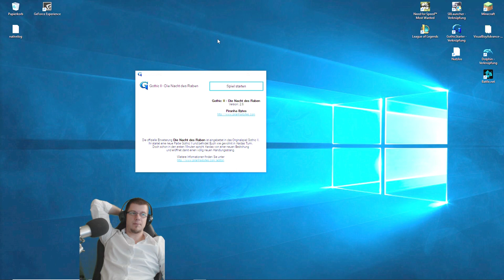Gothic 2 # 055 Aufbruch ins Minental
So nachdem wir dann doch nun die Addonwelt hinter uns gelassen haben, die Klaue Beliar an uns brachten und Raven den Arsch versohlt haben, können wir uns endlich aufmachen ins Minental, um die beweise zu suchen die Lord Hagen haben möchte.